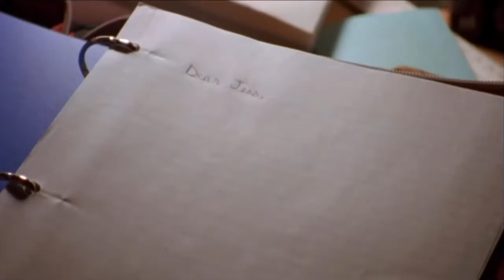All Too Well (10 Minute Version) ~ Rory & Jess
once again, I am back with a Rory and Jess edit to a Taylor Swift song. are we shocked? we shouldn’t be! hope you guys enjoy because this took me 5eva :)